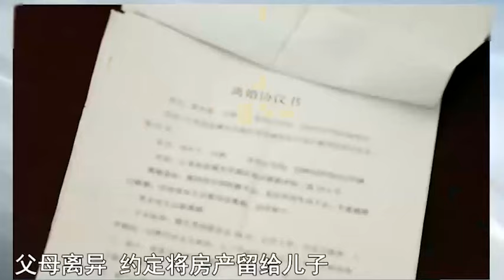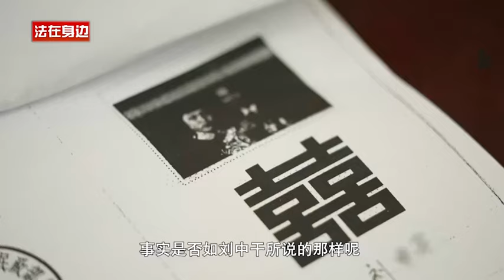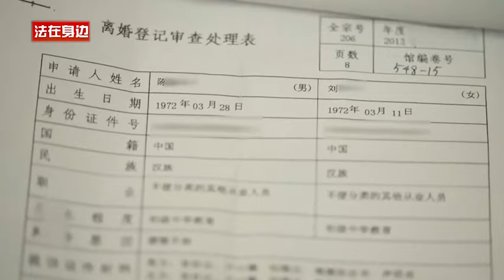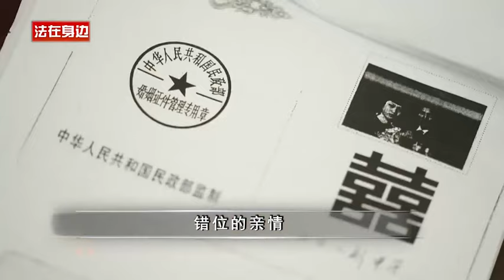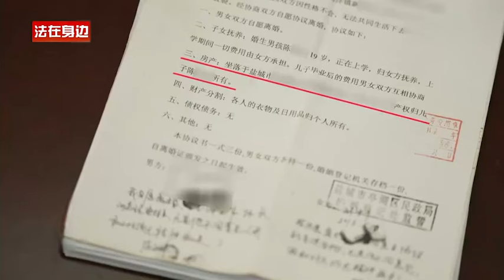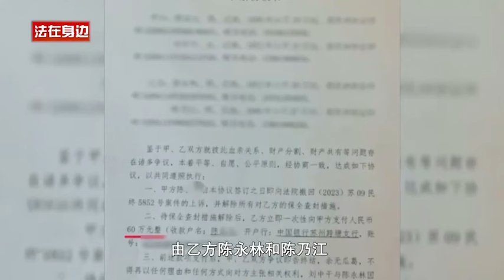儿子要示父亲返还拆迁款160多万，父亲：你不是我新生儿子，拆迁款归我！儿子：你已经把房子给我了！执行现场